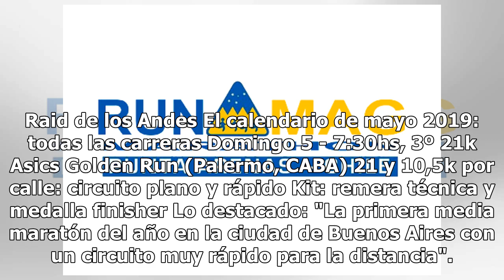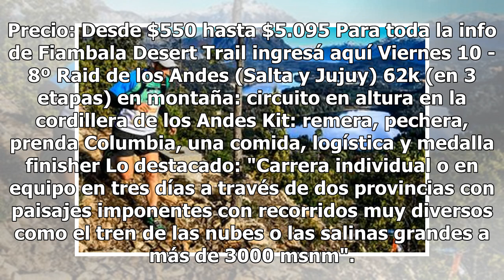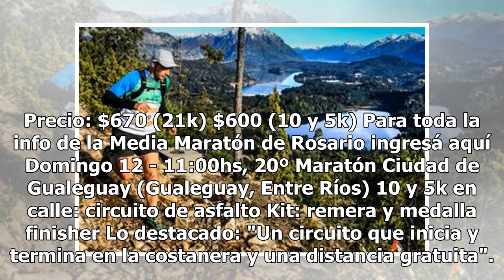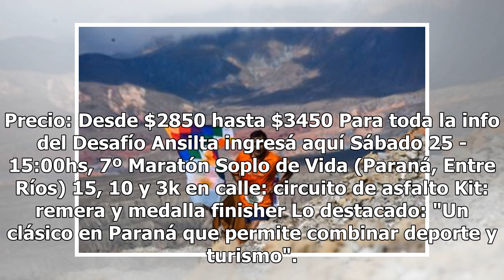Running: las carreras de mayo 2019, con fechas, precios e información destacada